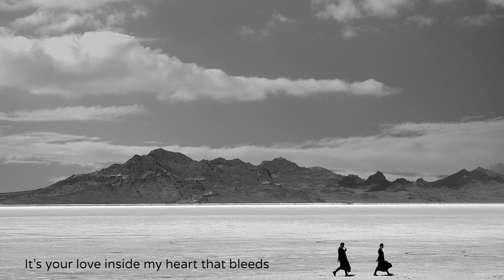SUSIE SUH - Best Friend (Official Lyric Video)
Photo - Daniel Dancer
Video - Justin Chiang

Susie Suh - Best Friend

I just want to thank you for being my best friend
For all these years through the thick and the thin
When I was weighted down by so much fear
You always told me what I needed to hear

And it’s your voice inside my head that rings true
It’s your love inside my heart that bleeds through
No one really knows me like the way you do
It’s your love that carries me through

I remember when I couldn’t sleep for days
And I was so far six thousand miles away
I was wishing that I could come back home
But you made sure that I was never alone

No one understands me like the way you do

If we should ever argue
If we should ever fight
If one of us points the finger
And needs to be right
I will always take you with me

Cause it’s your voice inside my head that rings true